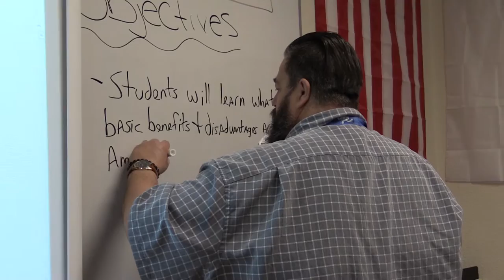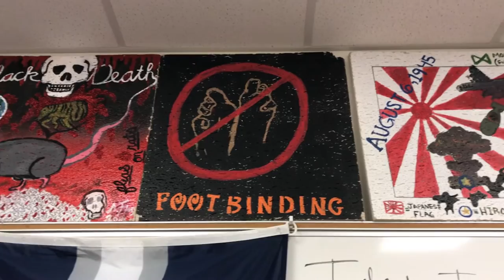Cedar Hill High School Spot Light Video